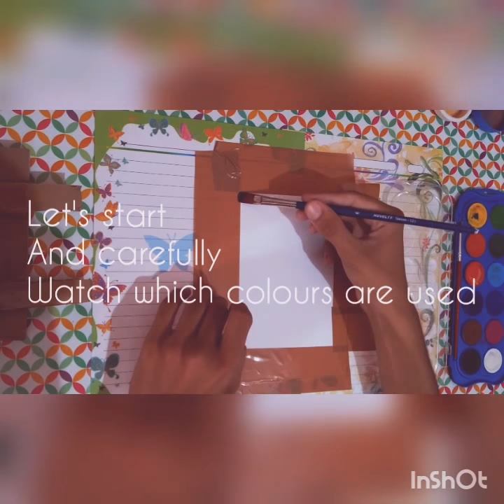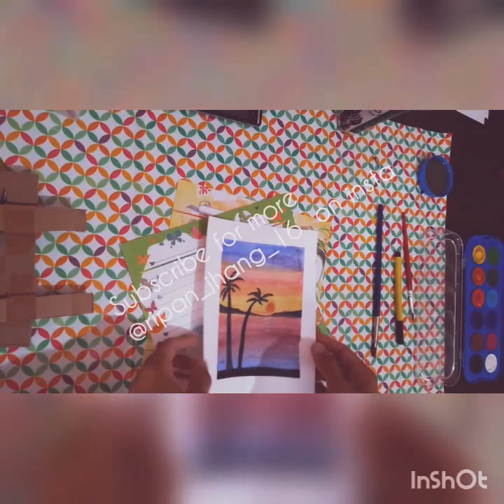Best sunset ever |simple and easy technique|ripanjhang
The only things you need - water colours, black marker and sheet